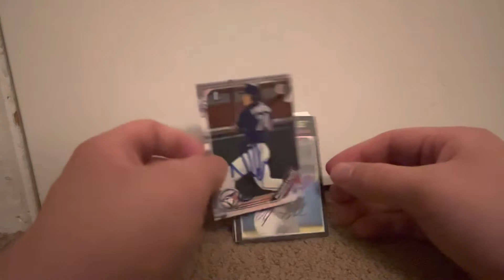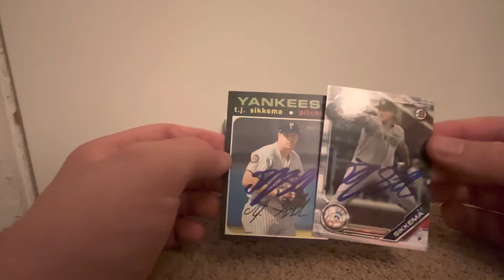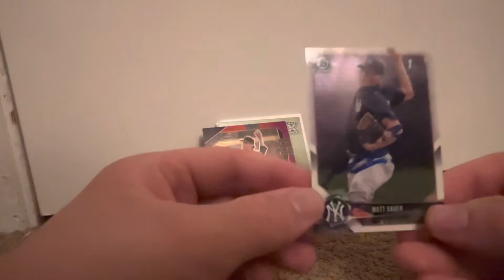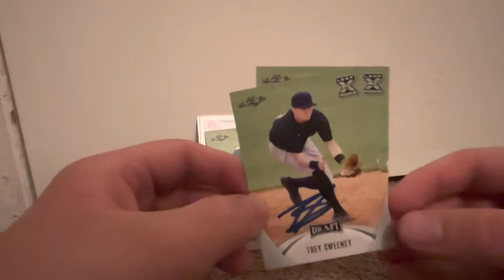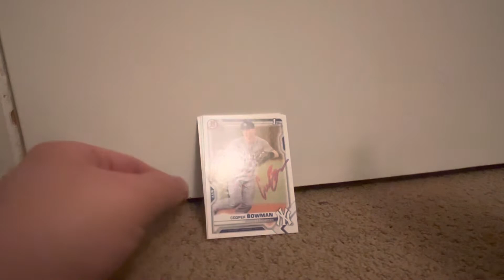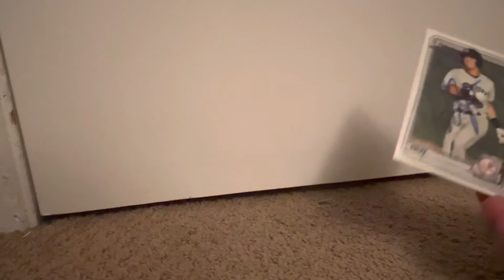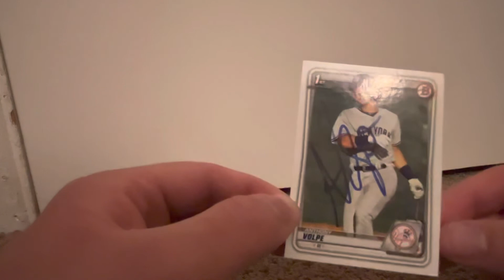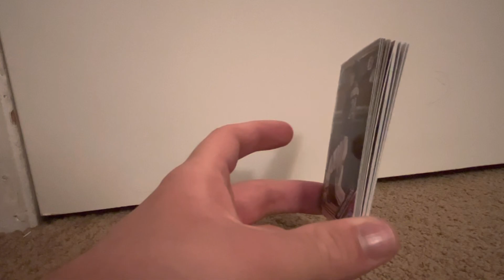Renegades @ Blueclaws / FisherCats @ Patriots IP Recaps!!! TOP PROSPECT**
Got some nice Yankee autos